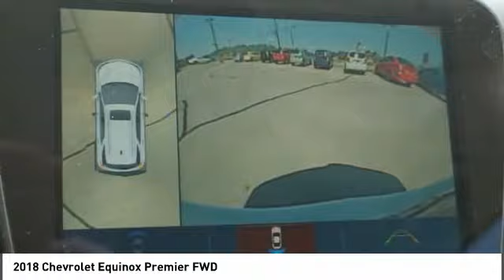2018 Chevrolet Equinox Alcoa TN 322754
2018 Chevrolet Equinox Premier FWD

West Chevrolet
3450 Airport Highway

Looking for the right ? Today could be your lucky day. this 2018 Chevrolet Equinox could be yours.